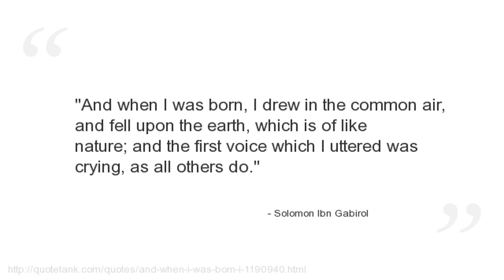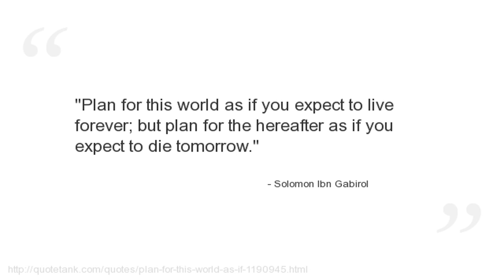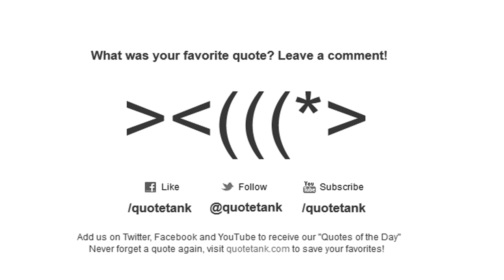Solomon Ibn Gabirol Quotes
Who is Solomon Ibn Gabirol?
, was an Andalucian Hebrew poet and Jewish philosopher with a Neoplatonic bent.